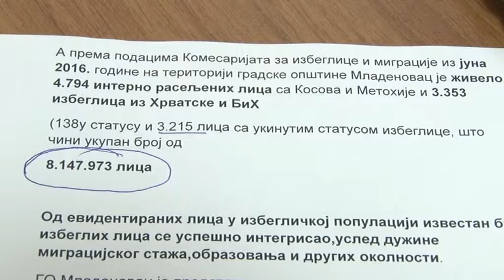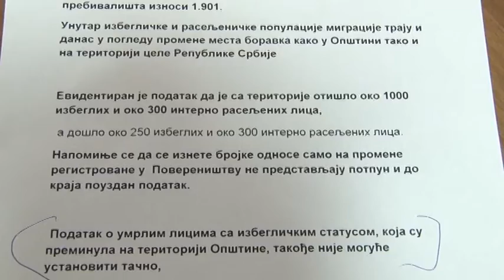Mladenovac: Pomoć za interno raseljene porodice